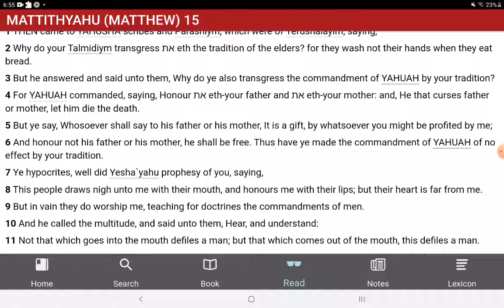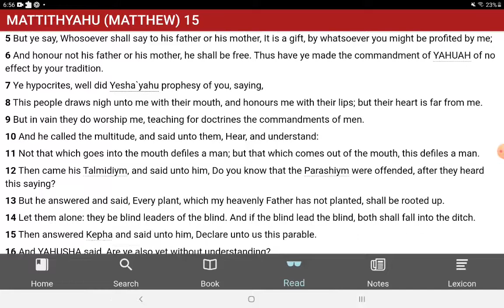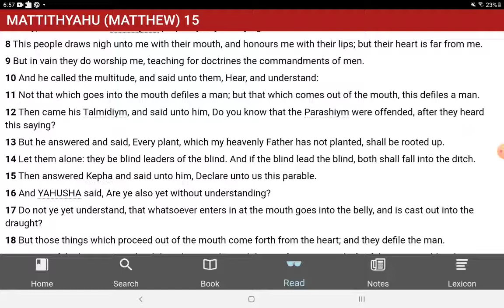All food had been made clean?